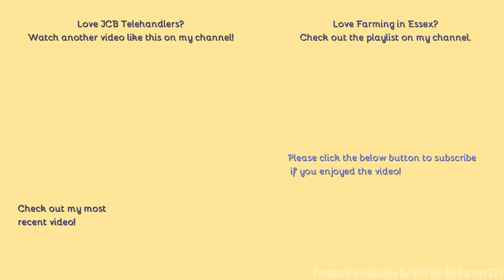Farming in Essex - Loading muck with JCB AgriSuper Telehandler & John Deere 6215R. [21]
Hello,
When I returned from Wales the weather was not all that good, so here is a local farm moving their pig muck.
- Filmed on Panasonic AG-AC8EJ - Unboxing:
Comment Rules (Last Update: 12th June 2017):
1. Do not swear or be rude in the comments. Any comments that contain this will be removed by me. Equally if I decide there is an aggressive comment towards me or someone else, that will also be removed.
2. Use correct grammar and try to use correct spelling. I want the comments section to be presentable. If there is deliberate misuse of grammar and spelling I will not reply to the comment, More on this below.
3. Try not reply to everyone with their comments in each video, as I will do that but if you can help someone and I do not get there first than please do.
4. I am up for constructive criticism so if you have any for any video than please do leave it in the comments section and let me know and I will do my best to resolve this.
5 - NEW: NO fake comments, and by this I mean bots spamming me. I have had this in the past and it's not fun getting excited that you have a new viewer when it's actually just a bot. Any comments that contain this will be removed by me & flagged to YouTube for spam.
6 - No previous comments, and by this I mean copied & pasted comments that have been previously posted before and I have replied (If I have not replied at the time of post then fair enough, I will reply on the latest). There is no need for the same one comment, but on two videos to be posted twice. Not only does it waste my time answering it again but it waists yours too!
7 - No links to be posted in my comments due to safety reasons. If you want to show me a channel use that one if its yours or quote the name, not the link! Any comments that contain this will be removed by me.